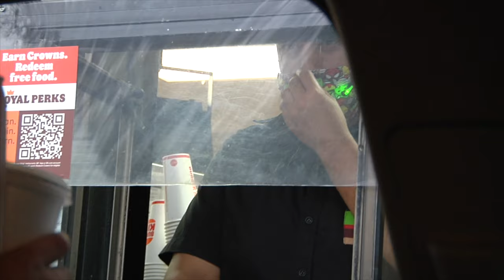"after sckool" with Junior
Filmed by 22k